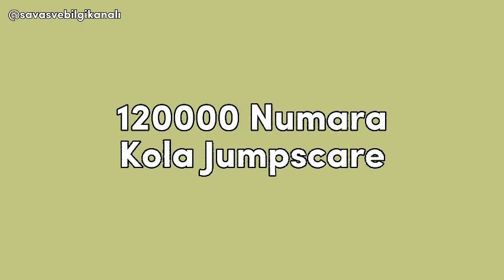Coca Colayı Sorgulatacak videolar